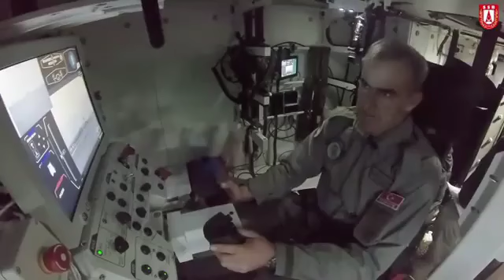Omtaş füzesi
Omtaş  füzesi  atış  testleri